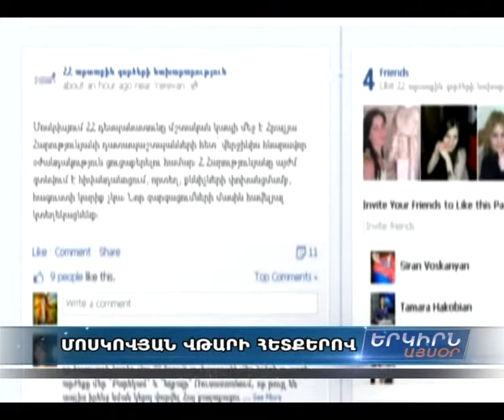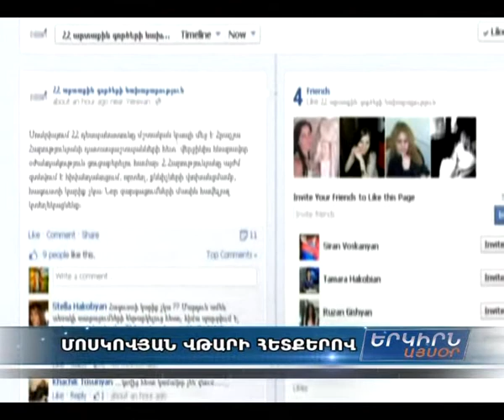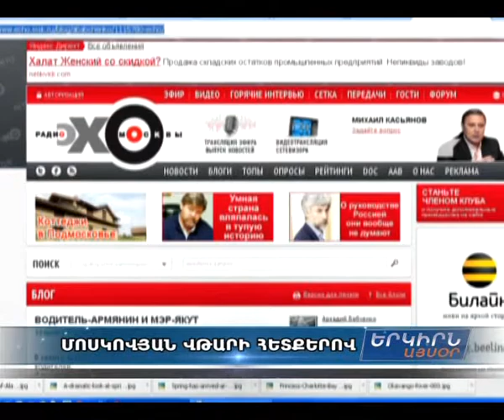Հայ վարորդի շուրջ կրքերը չեն հանդարտվում